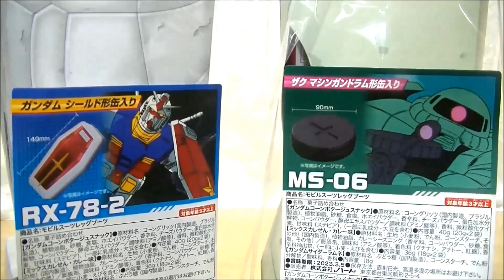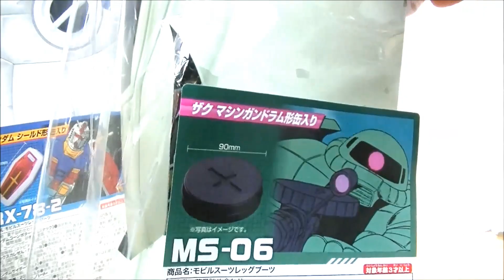【ガンプラ野郎のクリスマスってこういうこと！】モビルスーツレッグブーツ RX78-2ガンダム＆M5-06ザク Gundam & Zaku Mobile Suits Leg Boots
ガンダム好きのためのクリスマスブーツ！ガンダムの足とザクの足にお菓子がいっぱい！ガンダムシールドとザクマシンガンドラム型の缶ケースも付属！

フィギュアライズスタンダード ミオリネ･レンブラン Figure-rise Standard

【ガンダムベース東京での並び方！】転売屋に勝利する方法を考えた末、直接ガンダムベースでミオリネを購入することにした結果！？

ガンダムファクトリー横浜のガンダムベースでいろいろ買ってきました！

【オープン前に歩くガンダムを見てきた！】横浜ウォークスタンプラリー＆歩く実物大ガンダム！

【ネプチューンアーマーとネプテイトガンダム完成！】ネプテイトユニット＆ウェポンズ

【ガンプラを回すだけ】第１期まとめ！ヒロトが使った５体のガンダムを回して見る！

HG 1/144 ガンダムベース限定 ガンダムダブルオーダイバー[トランザムクリア]

【7.23東京遠征④】ダイバーシティ東京でガンダムの股下をくぐる!?＆鉄血スタンプラリー他

ガンダムフロントTOKYOにまた行って有料ゾーンやガンプラ組み立て体験会などたっぷり楽しんできました！